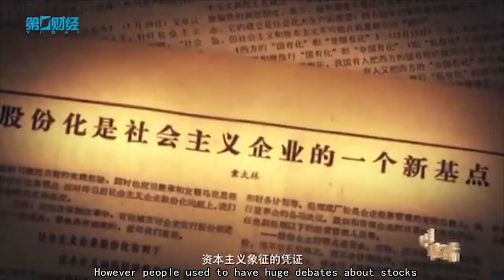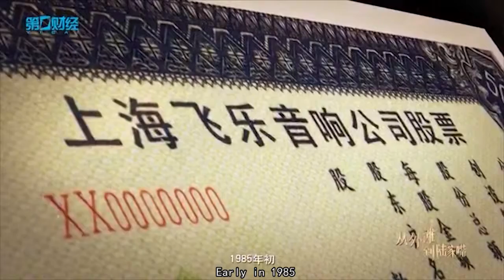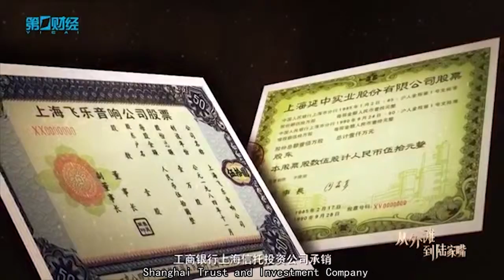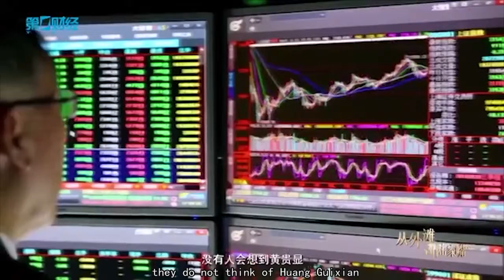History in a Photo From the Bund to Lujiazui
The first Chinses stock trading counter came into being in Shanghai in 1986. It was not only rated among the top 10 economic news of the year, but also drew the gaze of the entire world.